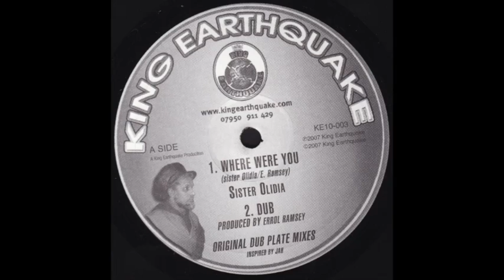Sister Olidia – Where Were You / Jah Kingdom Come(King Earthquake 10")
Sister Olidia – Where Were You / Jah Kingdom Come
King Earthquake 10")
King Earthquake – KE10-003
2007
UK
Tracklist:
Where Were You
Dub
Jah Kingdom Come Featuring Winston Fergus
Kingdom Dub